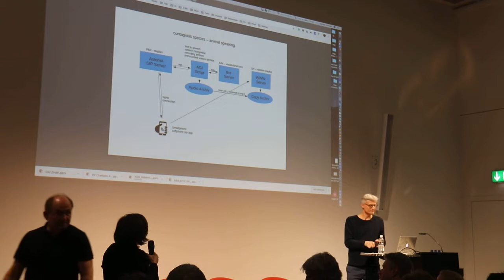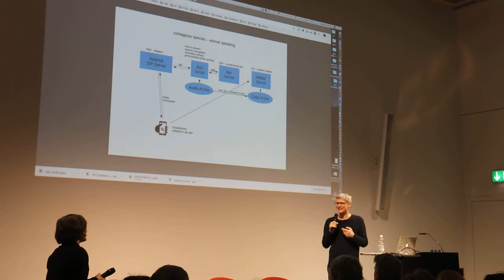AI & The Arts: Alexander Tuchaček (Part 3)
Alexander Tuchaček introduces his chatbot project contagious species – animal speaking and explains its architecture.